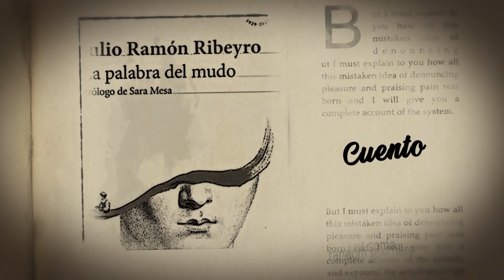Premio Nacional de Literatura 2021